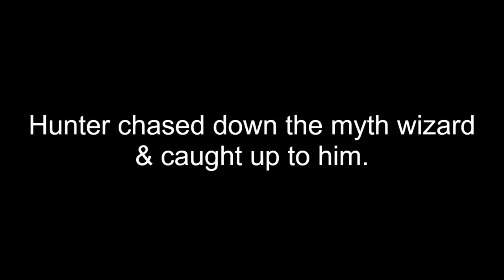Wizard101 Movie: Wizard Tales ~ Alex and Hunter: Part 8.2 ~ SoulSinger Twins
Previously, Alex and Hunter travelled around the worlds and Hunter suggests they go to a castle to face whoever's in there. They meet another Necromancer name Ivan Soulsinger, who they face and if that's not enough, we get introduced to his myth twin brother, Noah Soulsinger.

King Bulblin - Legend of Zelda: Twilight Princess